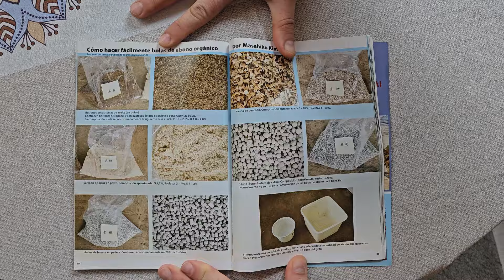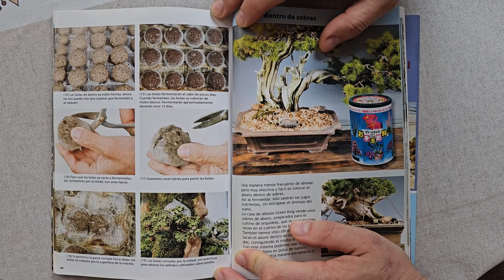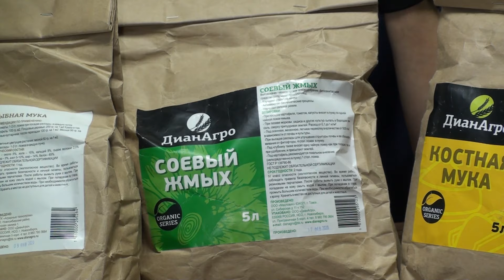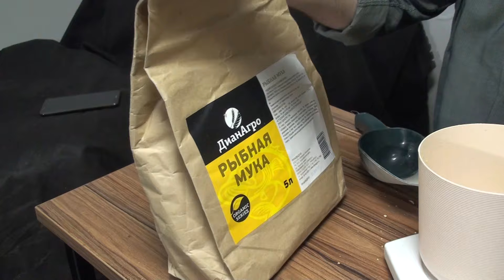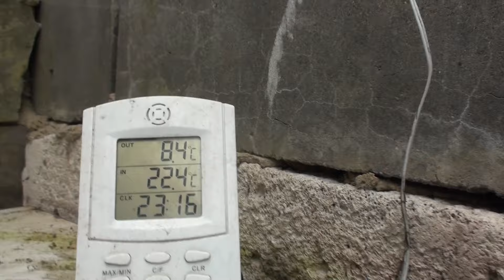Японское органическое удобрение своими руками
В итальянском журнале по бонсай мы нашли и перевели рецепт изготовления органических удобрений по рецепту японского мастера Масахико Кимуры.  Не долго думая мы решили сами сделать это  удобрение, купили ингредиенты , замешали и оставили на ферментизацию.
Органическое удобрение - это удобрение, изготовленное из органических материалов, таких как навоз, компост, перегной, рыбий жир, костная мука, мясокостная мука, водоросли и другие природные вещества. Органические удобрения обогащают почву питательными веществами и способствуют росту здоровых растений.

Преимущества органических удобрений включают их способность улучшать структуру почвы, подавать питательные вещества постепенно, снижать риск перегноения почвы, а также способствовать росту полезных микроорганизмов в почве.

Органические удобрения также являются более экологически чистыми, поскольку они производятся из натуральных материалов и могут быть более безопасными для окружающей среды и здоровья человека.

Использование органических удобрений способствует поддержанию здоровья почвы и растений, обеспечивает устойчивый рост культур и способствует улучшению экологического состояния сельского хозяйства и садоводства.

00:00 - 01:13 - Введение
01:13 - 10:34 - Теория вопроса
10:34 - 18:23 - Замес смеси
18:23 - 22:58 - Лепка шариков
22:58 - 24:36 - Ферментизация
24:36 - 25:53 - Вторая партия
25:53 - 29:24 - Прошло 6 дней
29:24 - 31:45 - Прошло 12 дней
31:45 - 37:00 - Резка и сушка
37:00 - 40:00 - Раскладка и полив
Бусти - для тех кто хочет нас поддержать и получать ещё больше и интереснее